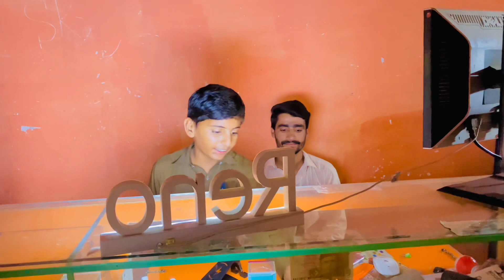مہنگائی کے بارے میں عوام کی رائے#funny